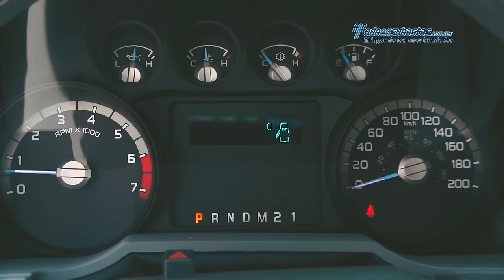Promo: Chevrolet 3500 2015 vs Ford F-350 XL Super Duty 2016